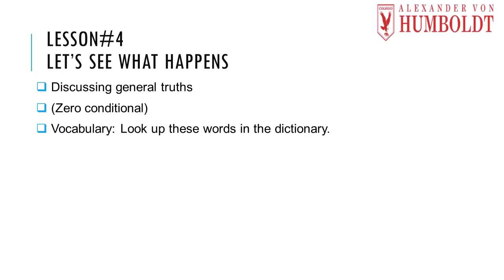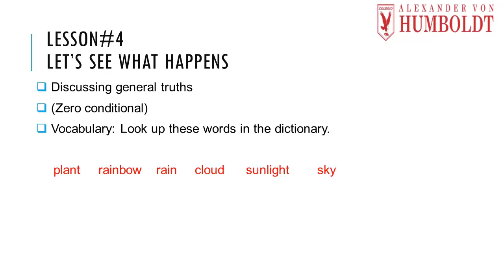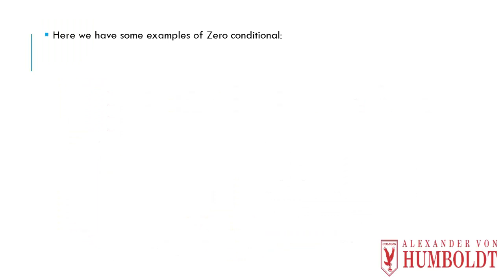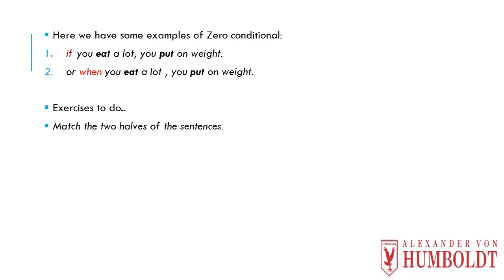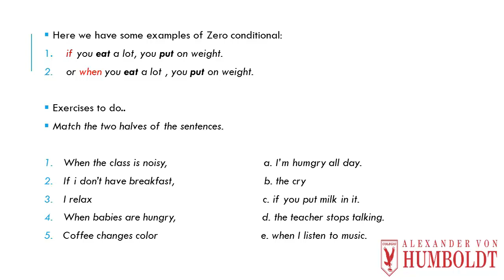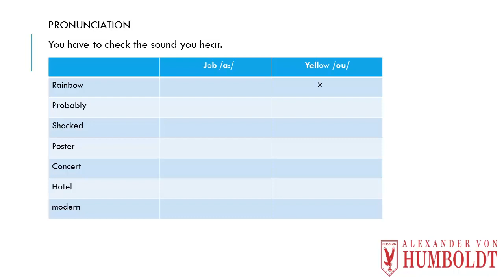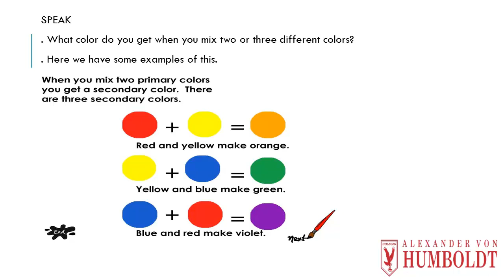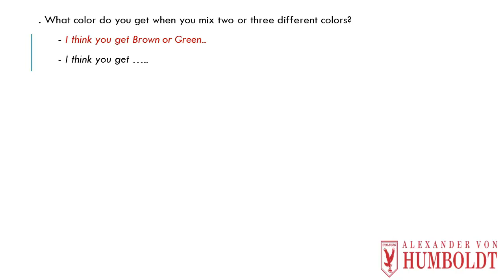Let's See What Happens - Inglés